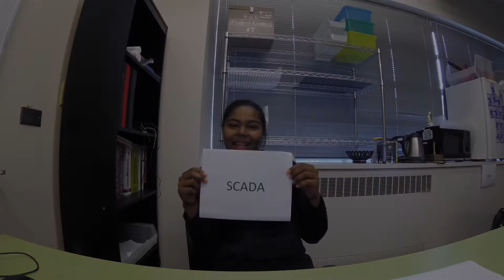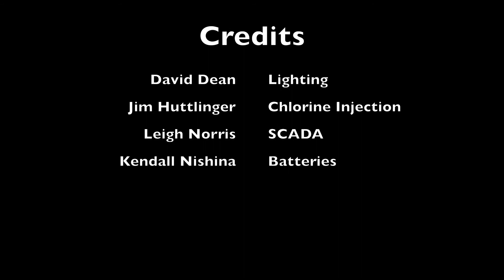ECE 18 1 Final - Electrical & Computer Engineering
Seattle University